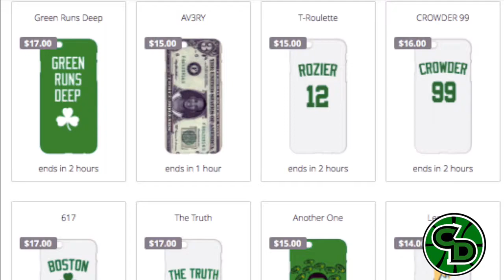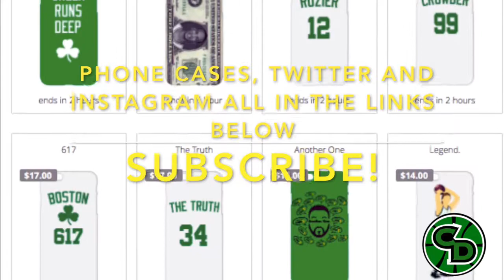Isaiah Thomas 37pts vs Pelicans | Player Highlights | November 14th, 2016.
Leave your thoughts and opinions below!